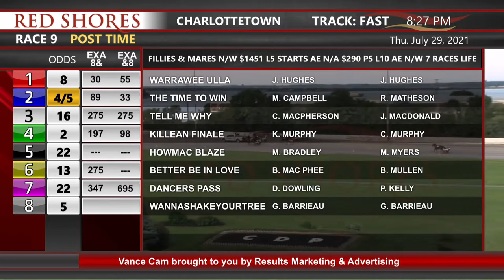CDP 2021 July 29 R09